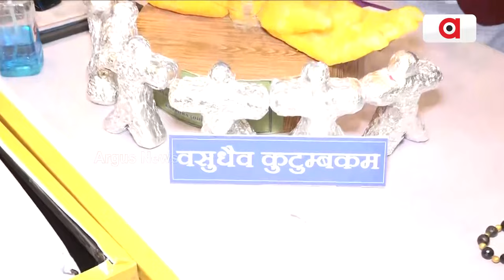ରାଜେଶ୍ୱରି ସ୍ୱାଇଁଙ୍କ ବସୁଧୈବ କୁଟୁମ୍ବକମ ଥିମ୍‌ର ପ୍ରୋଜେକ୍ଟ || Pariksha Pe Charcha 2024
ପରୀକ୍ଷା ପେ ଚର୍ଚ୍ଚା କାର୍ଯ୍ୟକ୍ରମ ପ୍ରଦର୍ଶନୀରେ ବସୁଧୈବ କୁଟୁମ୍ବକମ ଥିମ୍‌ରେ ପ୍ରୋଜେକ୍ଟ । ଏହି ପ୍ରୋଜେକ୍ଟ ନେଇ ଆସିଥିଲେ ଖୋର୍ଦ୍ଧା ଜବାହର ନବୋଦୟ ବିଦ୍ୟାଳୟର ଛାତ୍ରୀ ରାଜେଶ୍ୱରି ସ୍ୱାଇଁ ।